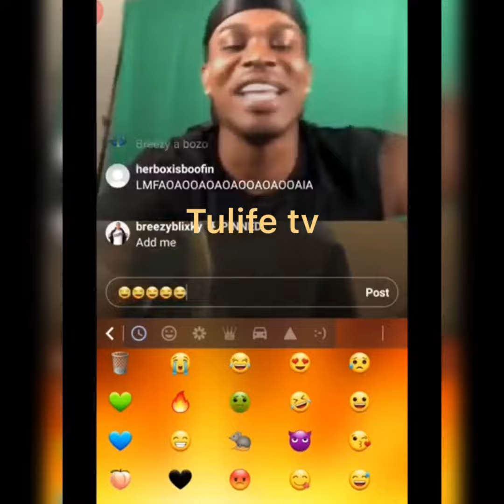breezy blixky gets fessed up vs upper class